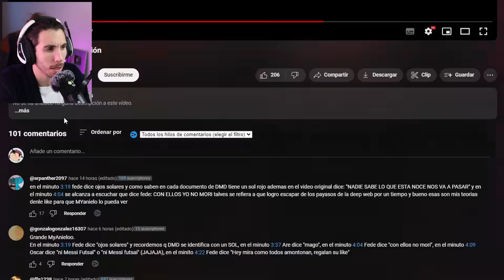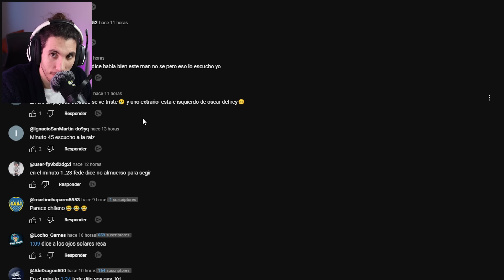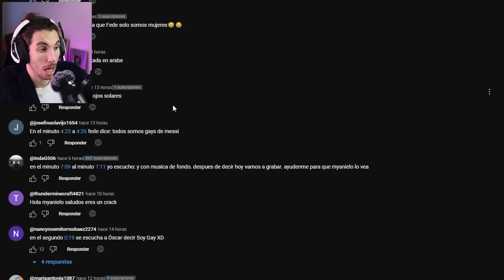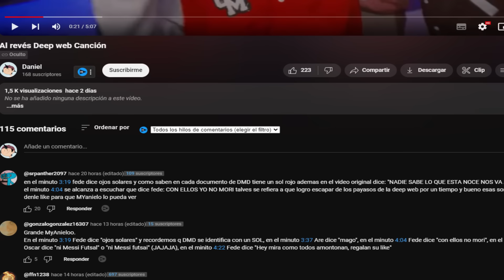la NUEVA CANCIÓN de los PAYASOS de la DEEP WEB esconde un SECRETO (mensaje SUBLIMINAL)